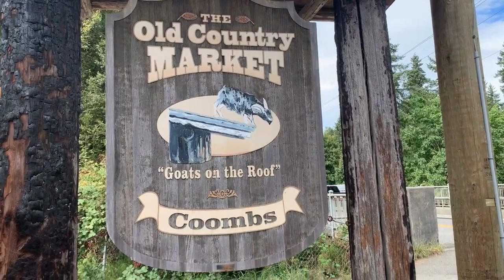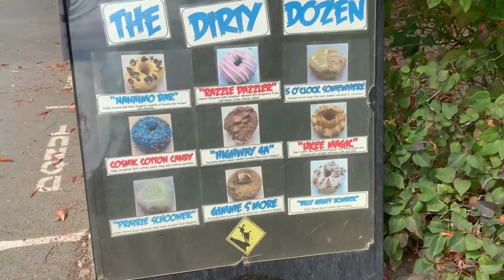LOOKING FOR A WETSUIT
Come along while I look for a new wetsuit.